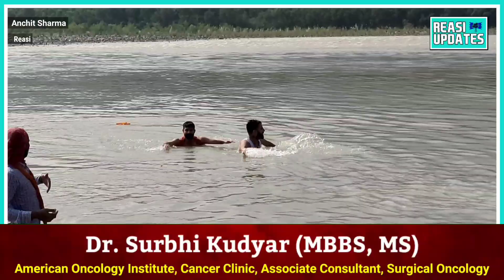Ganpati Visarjan at Baradari, Chenab River